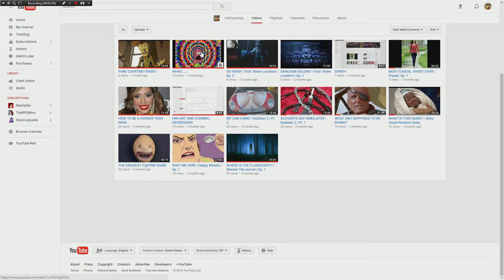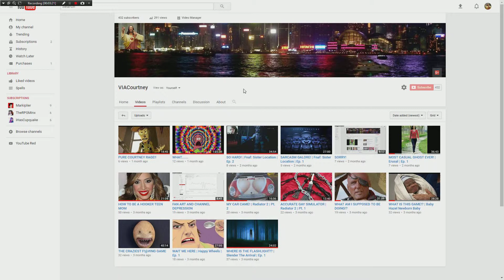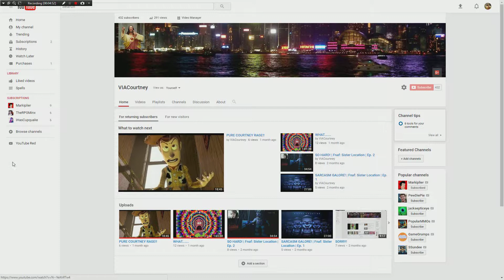NEW MIC, INSTAGRAM, NEW CHANNEL, OH MY!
Fair warning, this video is pretty shitty